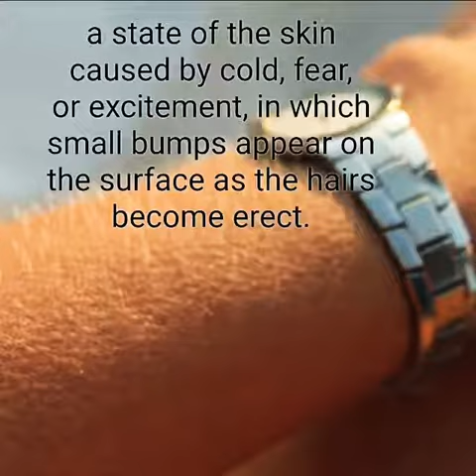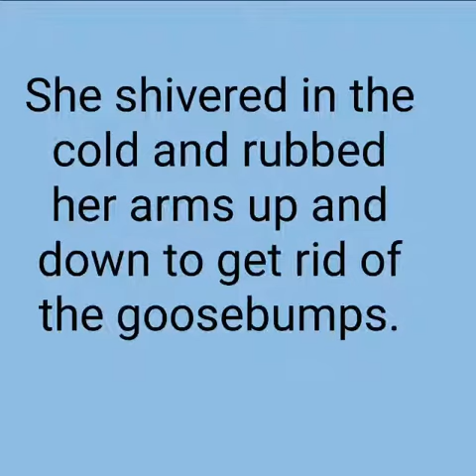Spoken English# easy peasy# goosebumps#